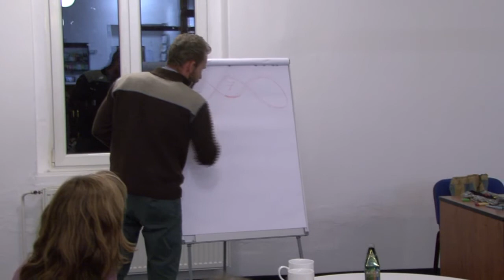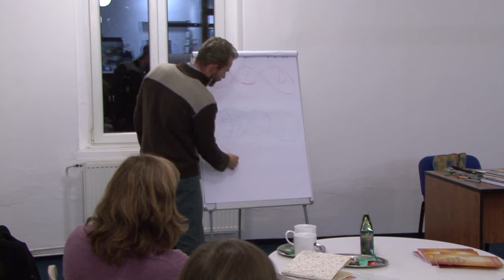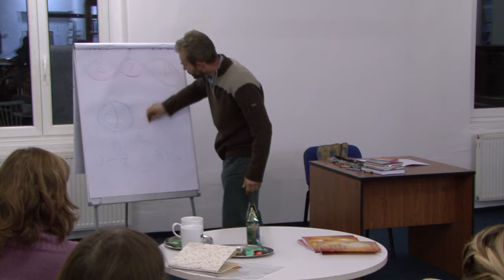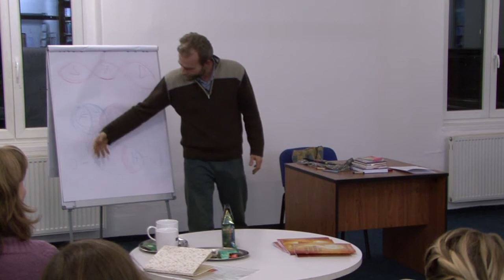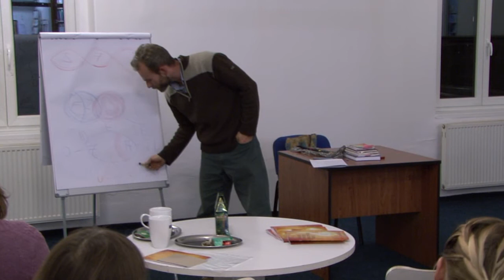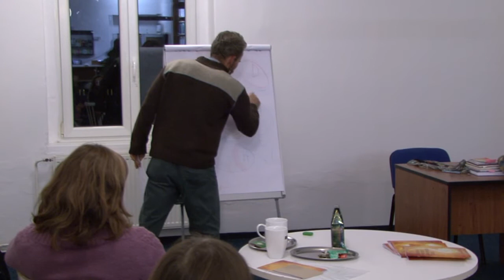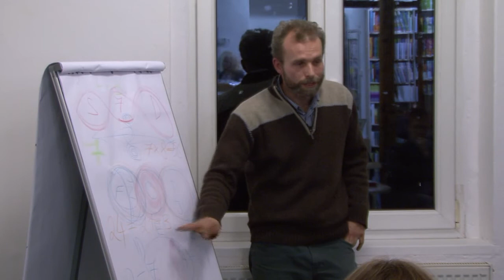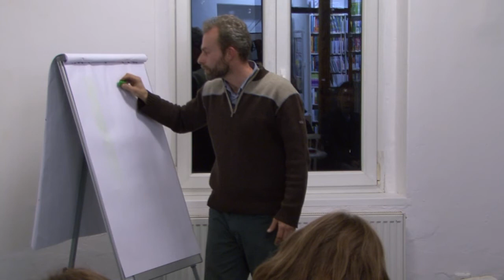Principy waldorfské pedagogiky, Jan Slavík - 7. 12. 2016 - Knihkupectví a antikvariát Fryč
Líbí se vám naše videa? Nakupujte knihy u nás
Můžete i přímo podpořit výrobu videí a kulturní akce na transparentním účtu 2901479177/2010. Děkujeme!
Druhý večer o waldorfském vyučování se semilským pedagogem Janem Slavíkem. Kdo je otcem waldorfské pedagogiky? Jaké období je ve vývoji dítěte nejdůležitější? Má se k žákům přistupovat v každém věku různě? Sledujte také